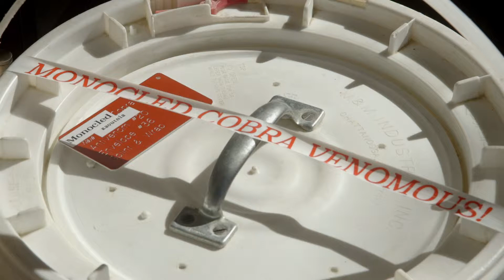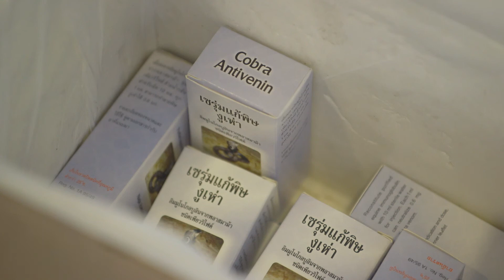Cobra blanca llega al Zoológico de San Diego